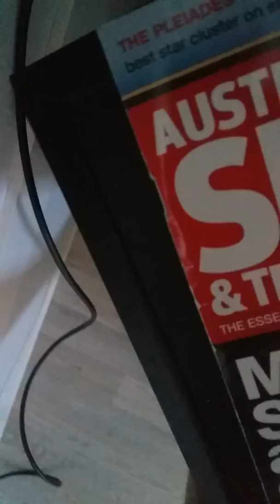Yamaha YAS-306 sound bar with Sep... sub